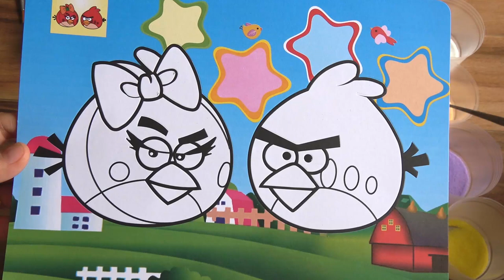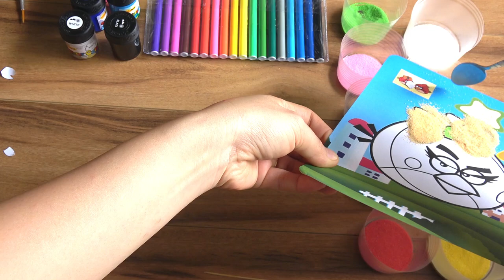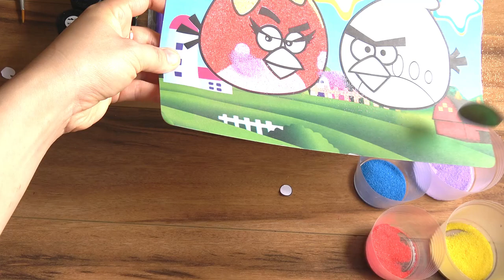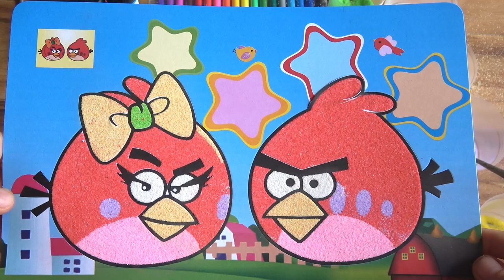Coloring Sand Art for Kids - How to make sand painting Angry Birds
Angry Birds Paintings for Kids Coloring, sand painting and painting are fun games that your child can play at home in a very simple way to help her learn a lot Like high entertaining.

Fun Indoor Playground with show challenges for Family and Kids Slides Playroom with Balls Play Area

Kid's City - Fun Indoor Playground for Family and Kids with Slides Playroom with Balls Play Area...

Learn Color with Toy whistle shape of Horses Candy Family Song Funny Nursery Rhymes for toddlers

Baby Joker PEE ON THE FACE Spierman with Baby Spiderman, Frozen Elsa, Joker FUN SUPERHERO IRL

Learn Color For Children and Toddlers with Kid driving Car Toy crashed into Giant Balloons collision

Spiderman's LEGS was Crushed by Joker Car and rescued by Doctor Frozen Elsa | Fun Superhero video

Bad Baby crushed Toys of brother by Car! /w Bad Boy cry clinging to car dispute :

Spierman vs Frozen Elsa Walk On Stilts Play swing vs Joker, Doctor Hukl FUN SUPERHERO IRL: